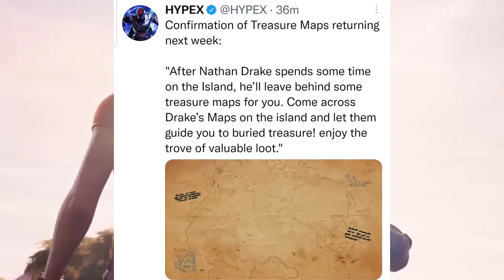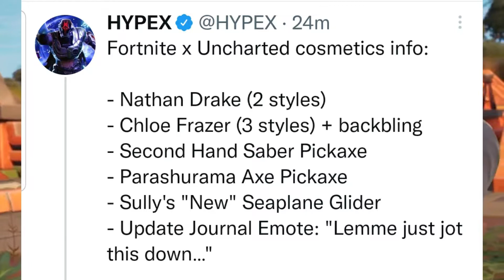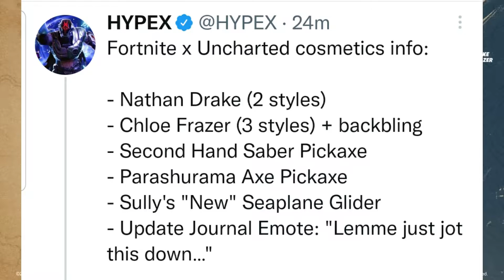Uncharted X Fortnite (Tom Holland Edit Style & Nathan Drake) In Fortnite Chapter 3|Release Date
Hey YouTube, we have just got some confirmation that Uncharted will
be the next big collaboration in Fortnite Battle Royal, in this video
we talk about the skins, Showcase/reviews and also an item shop release date, make sure to watch until the end to don't miss out.